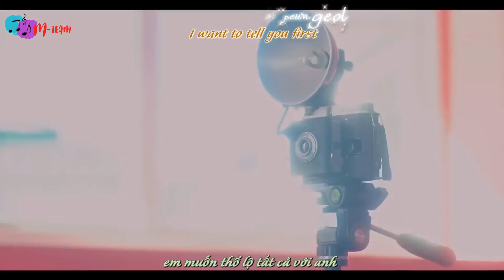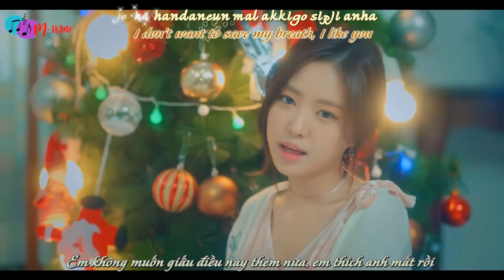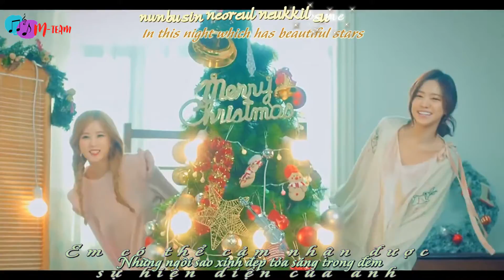[Vietsub+Engsub+Kara] Apink - Cause You're My Star (Official MV)